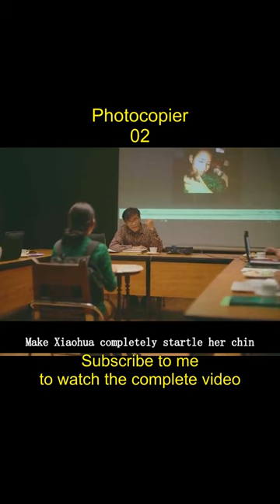Photocopier 02，Excellent painting, like the birthmark on a girl's body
Hy welcome to Jenny Movie recaps, on this video we will recap the movie action